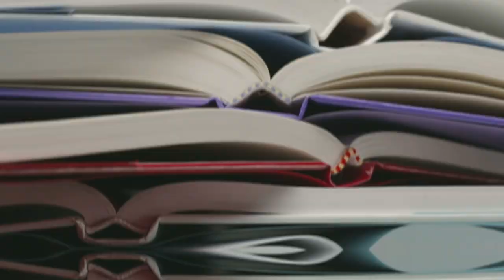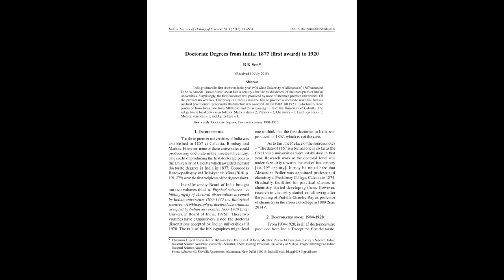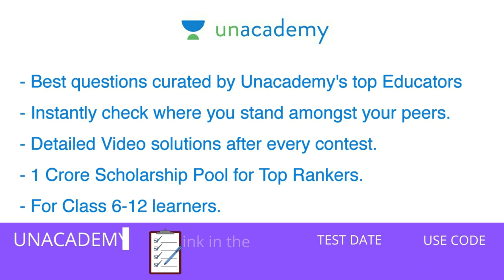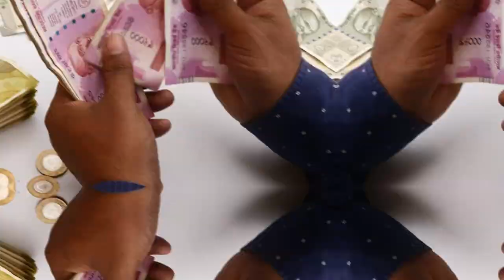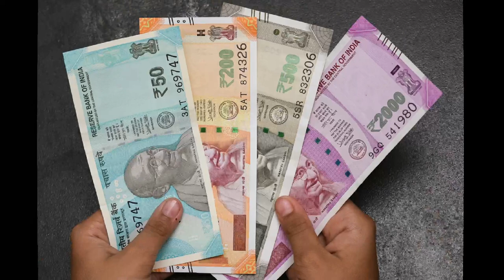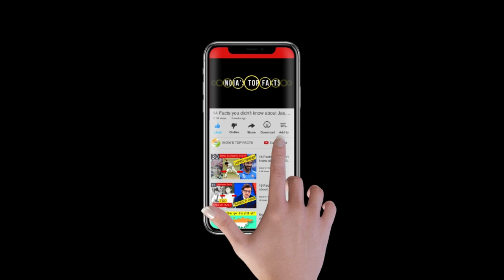PHD in India vs PHD in USA Full Comparison UNBIASED in Hindi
Win Upto 1 Crore worth Scholarship, Register now with these links, Download the Unacademy App now: